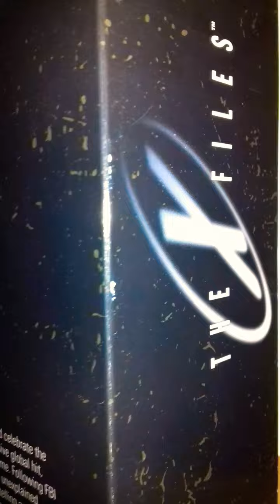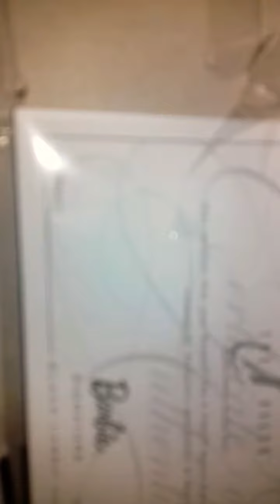Review Agent Dana Scully ( the X Files ) Barbie Signature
Es una Barbie muy hermosa y muy parecesida a la actriz Gillian Anderson la q'  interpreta , la verdad es una Barnie q' vale la pena tenerla .  Muchas Gracias X ver mis Vídeos 💖